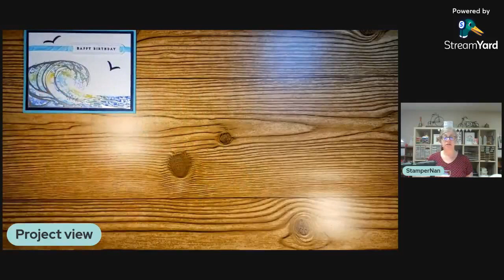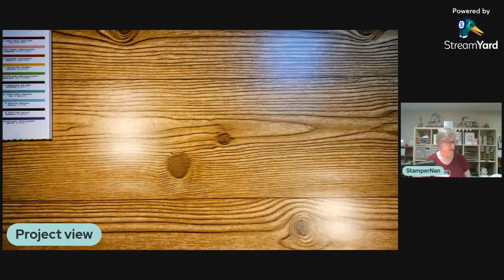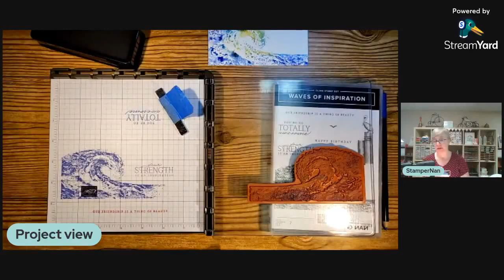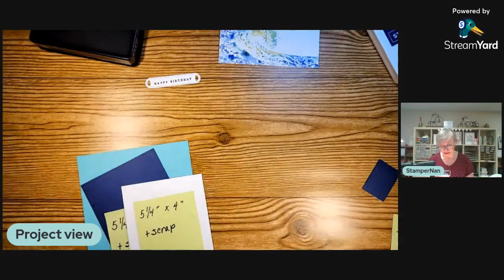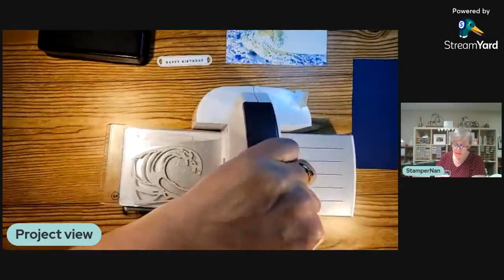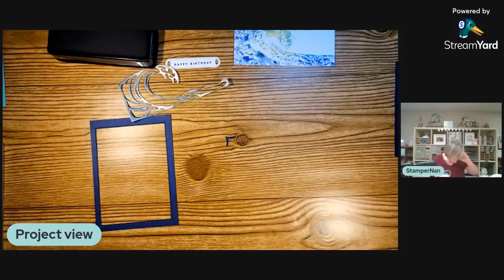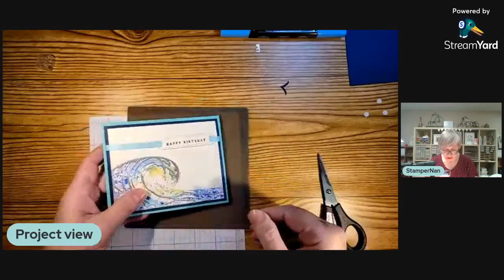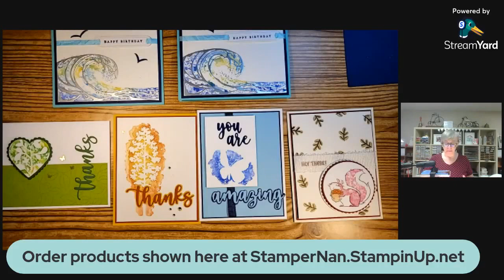Make-It Monday: Watercolor pencils directly on stamps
See how easy it is to create beautiful watercolored images like this. Click here for full supply list and cardstock measurements